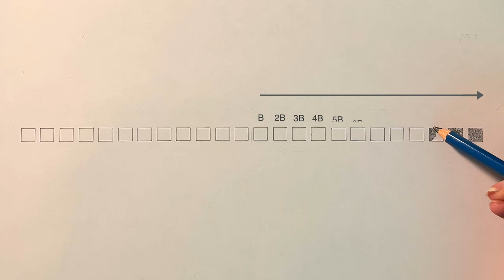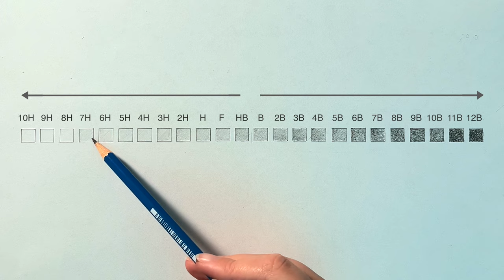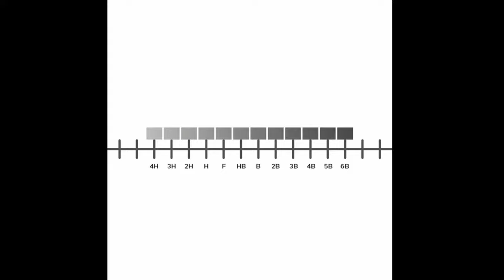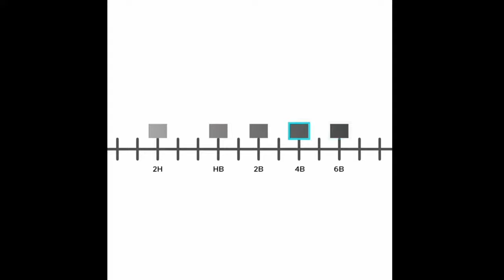LEZIONE 3 - come utilizzare le matite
Ed eccoci con la TERZA lezione!
Come vi trovate?
Le matite sono un argomento veramente vasto e super utile, se siete nuovi e volete imparare a disegnare le matite sono delle ottime soluzioni per allenarsi, (quasi fondamentali).

🧩CAPITOLI
► 00:00 Intro
► 00:55 Cosa sono le matite grafite
► 01:28 Quali sono le caratteristiche
► 01:39 I significati di “B” e “H”
► 03:20 Come accompagnare le matite
► 03:50 Le fondamentali
► 04:17 Gomme da cancellare
► 05:40 I problemi delle matite
► 06:00 Le matite Matt
► 06:39 Tips&Tricks
► 08:40 Considerazioni con voi

🔸MUSICA (Artlist)
♫ 00.00 - Jozeque - Ignition
♫ 00.23 - Jozeque - Internal Palace
♫ 00.55 - Jozeque - Internal Palace
♫ 01.32 - Jozeque - Morning Caffe
♫ 03.07 - Hard To Say - Waltz
♫ 03.23 - Jozeque - Cavaliers
♫ 04.17 - Eill - Day Trip
♫ 05.12 - FrozenJazz - Mellow Sosa
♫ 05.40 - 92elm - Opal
♫ 06.39 - Jozeque - Ignition
♫ 07.40 - Dazechain - Lie
♫ 08.40 - Scott Hampton - Glitch Valse

⭐️ PRODOTTI mostrati in QUESTO VIDEO ⭐️
Matite Matt
Gomma Standler pane
Gomma di precisione
Matita di precisione

🔷 Effetti ► Motion Array
📷 CAM PRIMARIA ► Iphone 13 Pro 256 gb
📷 CAM SECONDARIA ► DJI Osmo Pocket 2
📷 CAM TERZIARIA ► DJI Osmo Pocket 3
💡ILLUMINAZIONE ► Neewer RGB